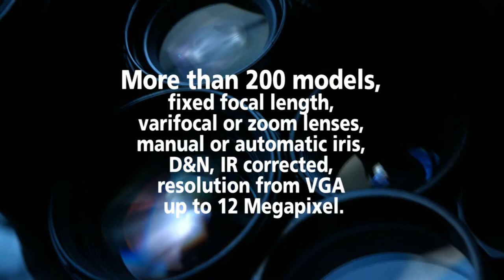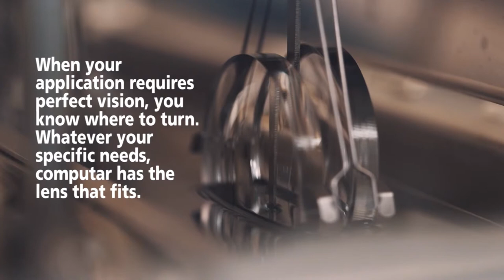Computar. The World Standard for Lenses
Specializing in machine vision, intelligent traffic systems, defense, security, and life sciences, Computar lenses combine the best of both worlds - high quality and high value.

Large format 1.1" 12 megapixel rated and 1" 2 megapixel rated fixed focal length lens series are optimized for today's latest camera sensors.  Traditional 2/3" format machine vision lenses are offered in both a 5 megapixel rated (including Ruggedized models) and 1.5 megapixel rated series.

Megapixel rated lenses optimized for long-distance applications such as ITS/traffic control are available in 2/3" format manual iris, DC auto-iris, and P-Iris versions.  Also offered is a full lineup of telecentric type lenses, SWIR type lenses (800-1700nm range), HD vari-focals, M12 (board mount type), and megapixel rated motorized zoom lenses.